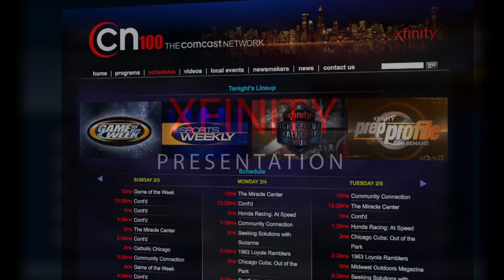Annie Thompson, New Trier Lacrosse - CN100 Player of the Game